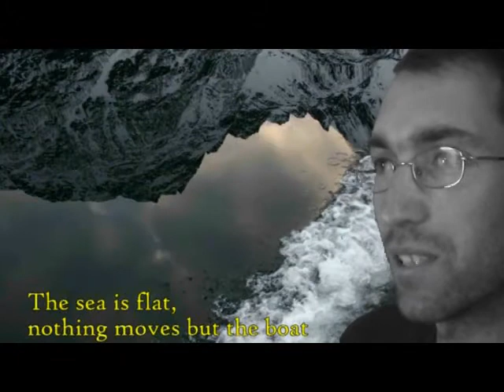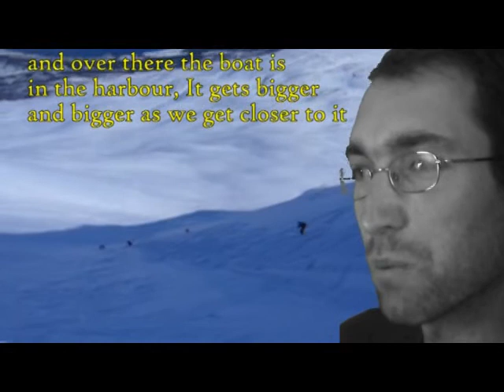(replaced, visit new video) NORGE SKI SAILING (2 of 4) - Storgalten, Kavringtinden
This vídeo has been replaced by a new one, with new music and no copyright problems)
Esquí de muntanya Abril 2006 (english s.o.): 7 dies esquiant i navegant pels alps de lyngen... l'essència de la vida!